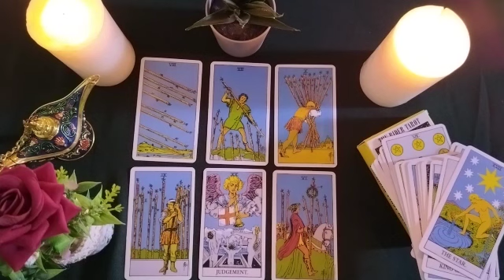LIBRA🌻THE TRUTH UNCOVERED 😱💕WHY IS HE NOT LOOKING FOR YOU? 🤯💌